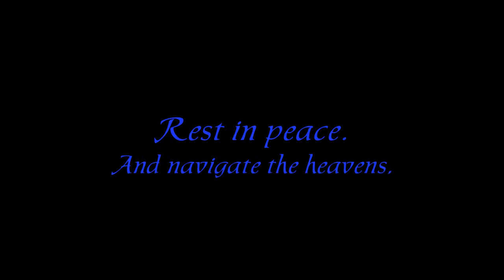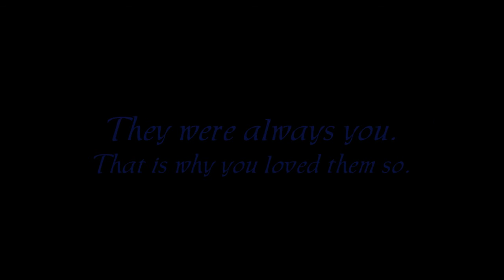Poems & a Dance Tribute for Neil Rogers by Erin Parsley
Neil Rogers
poet, spiritual seeker, loving human being

Poems
~Dearest Neil
~Unbreakable
~Life Song
~Journey Home

Dance
~Peace (music by Asa)

by Erin Parsley
Dancer, Choreographer, Dance Educator, Poet